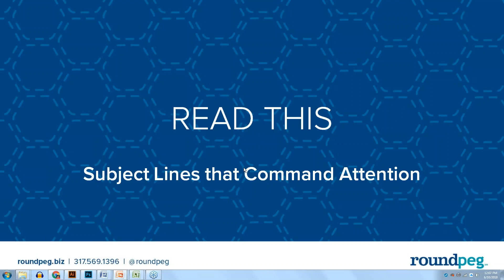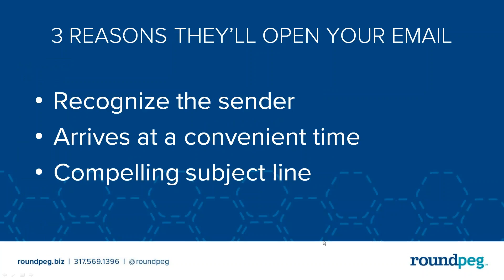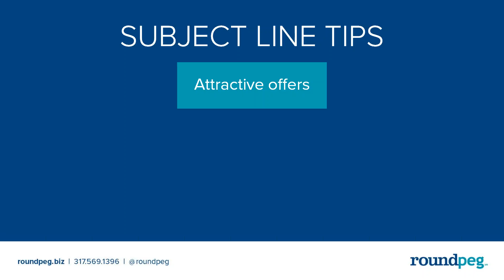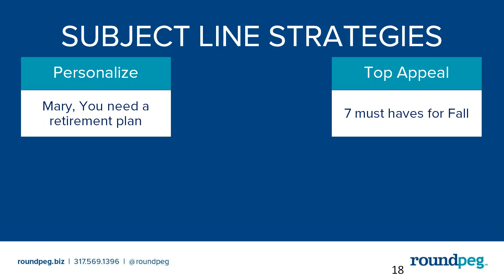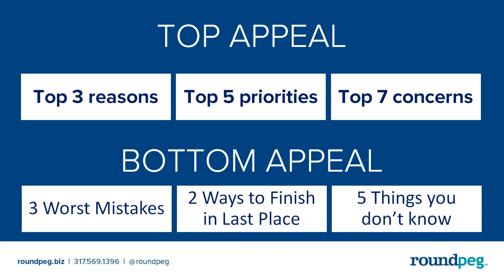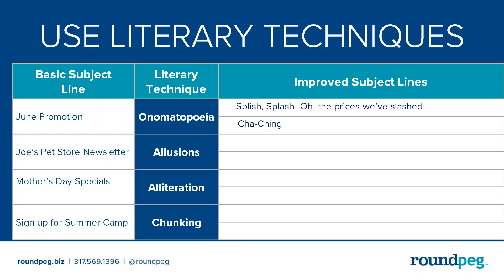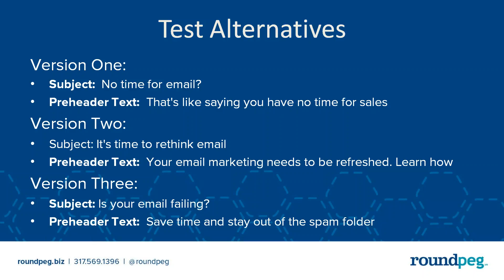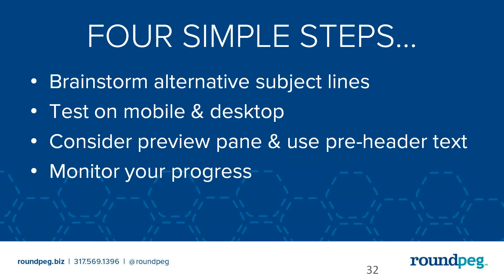READ THIS | Standout Subject Lines | Roundpeg